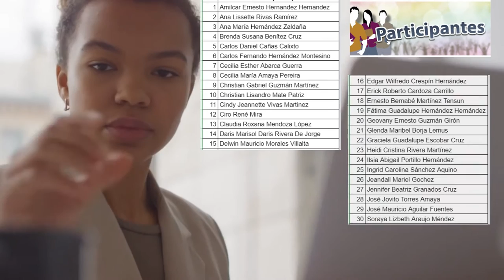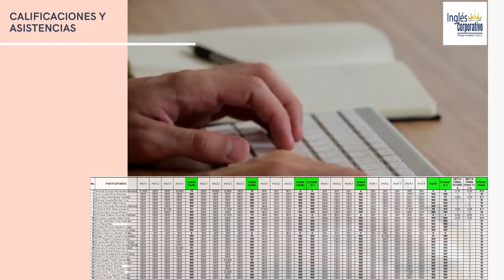Ingles Corporativo - Informe Técnico Financiero - FI - PROESP-2726-921